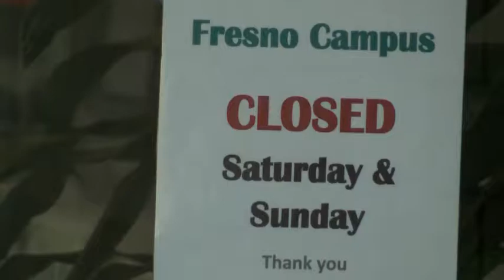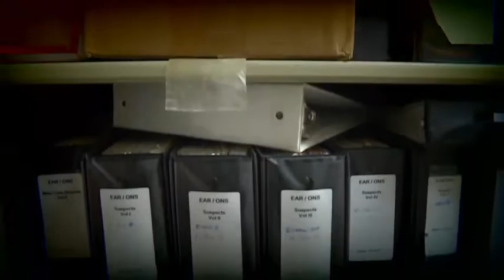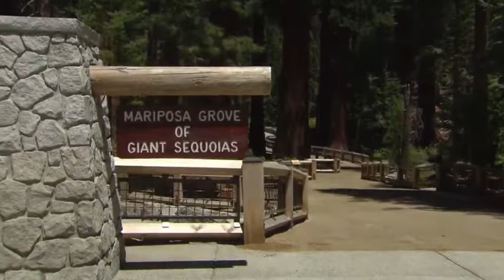Eyewitness News at Noon